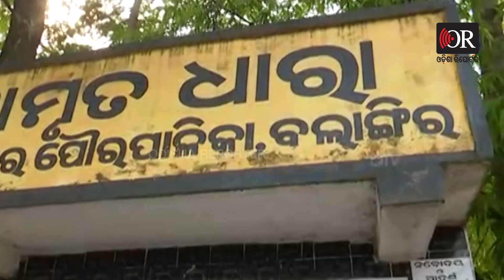‘ତାତି ସାଙ୍ଗକୁ ବାରମ୍ବାର ବିଦ୍ୟୁତ କାଟ୍‌’ | Odisha Reporter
ତାତୁଛି ବଲାଙ୍ଗୀର...ଖରା ସହିପାରୁନାହାନ୍ତି ଲୋକେ। ସେପଟେ ଖରା ଦିନରେ ବିଦ୍ୟୁତ କାଟ ନେଇ ଅସନ୍ତୋଷ ପ୍ରକାଶ କରିଛନ୍ତି ଲୋକେ।